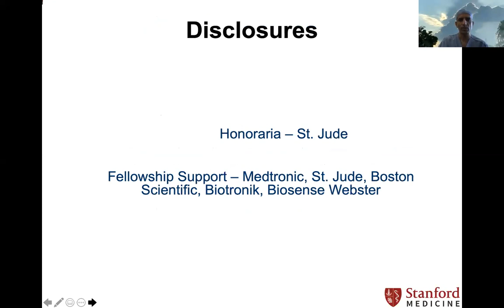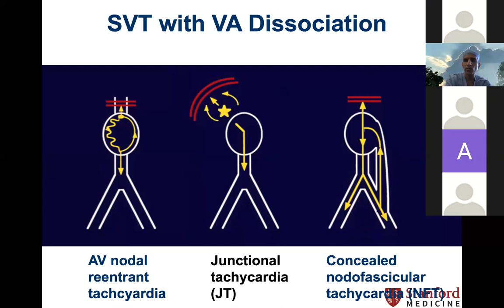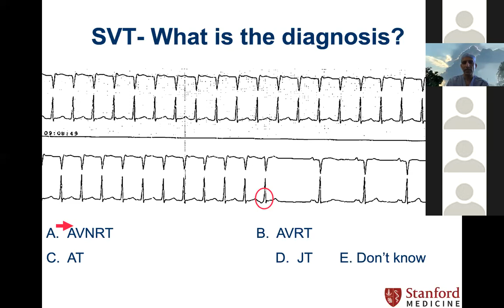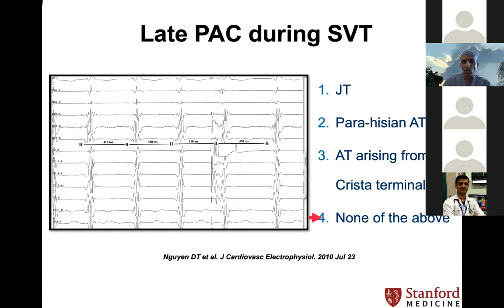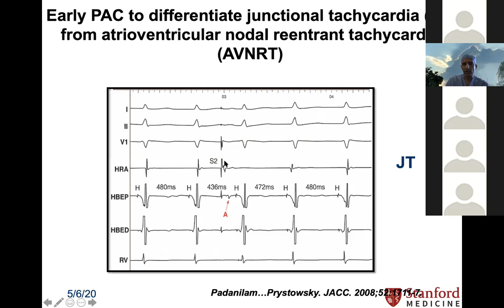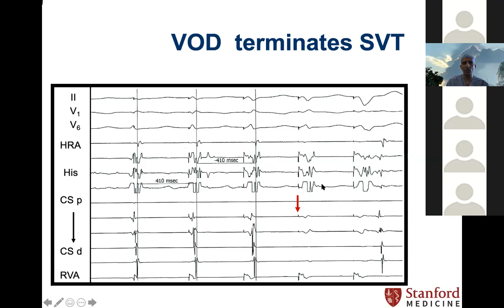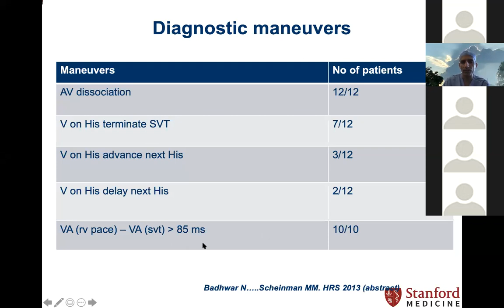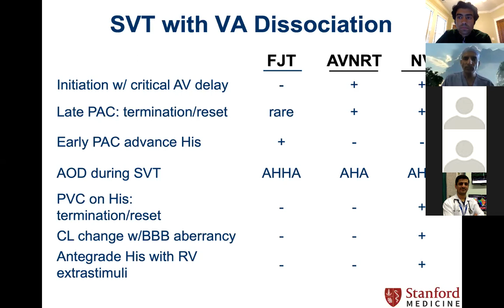Badhwar 5 6 20 SVT with VA Dissociation